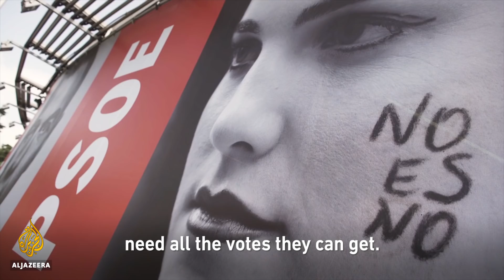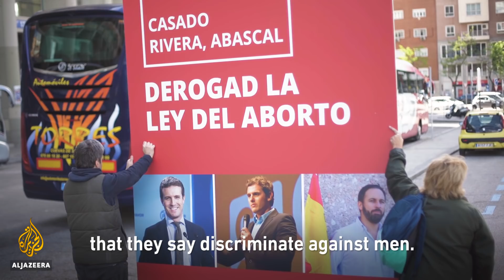🇪🇸 Feminism stirs debate in Spain's male-dominated elections | Al Jazeera English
In Spain, where 60% of undecided voters are women, feminism is a powerful political weapon.